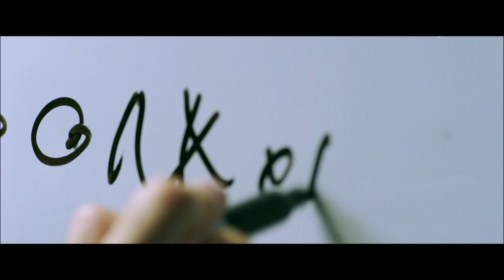Во всем виноват Путин! Из мухи слона. Технология лжи.